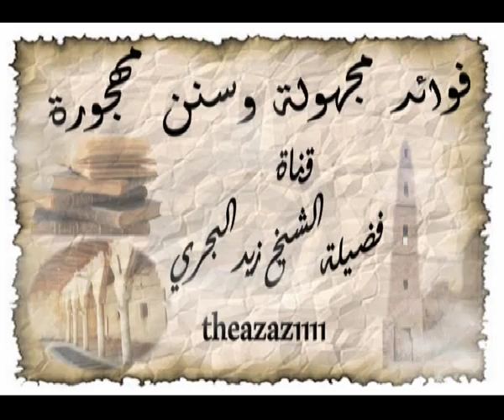الشيخ زيد البحري هل من السنة إذا شربت قهوة أن تتوضأ ؟